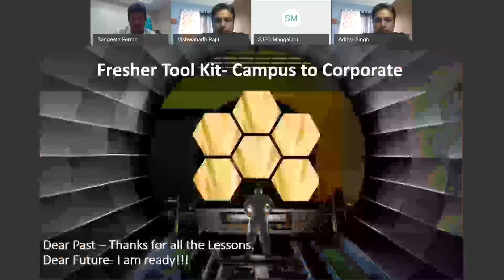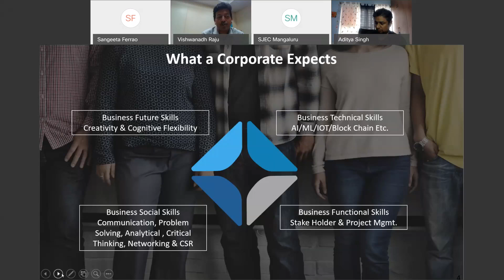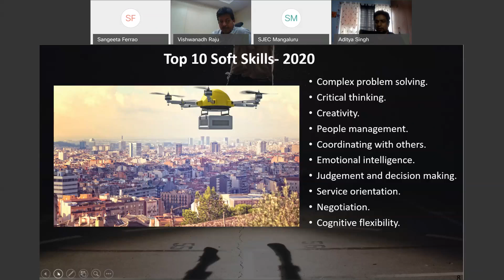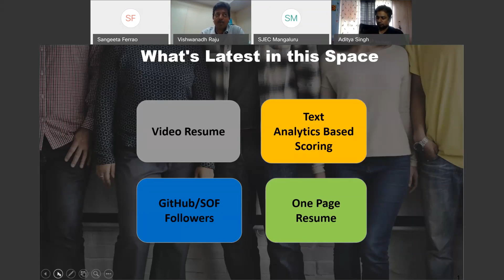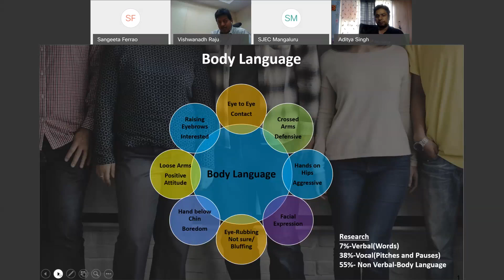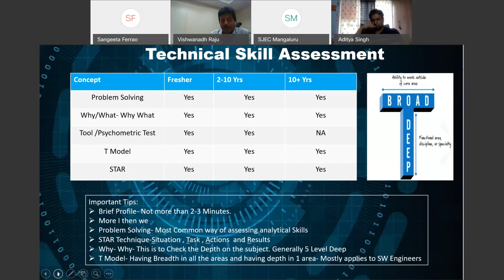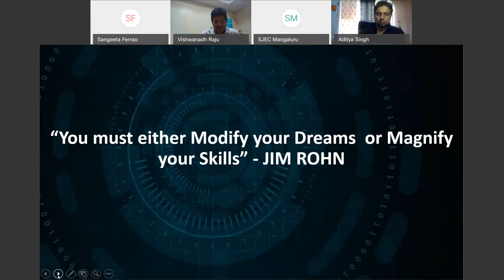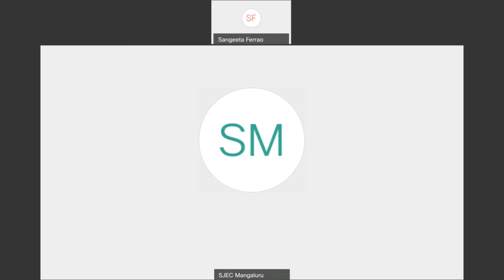Webinar on Fresher's Tool Kit (1.0 HRs)